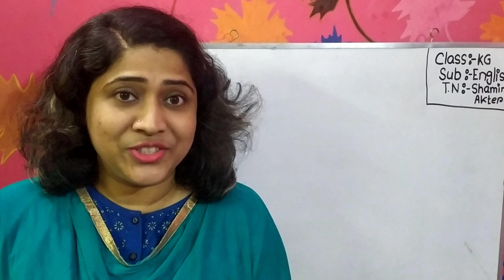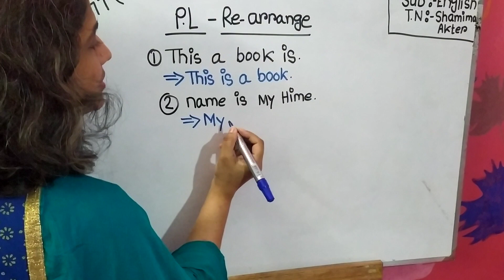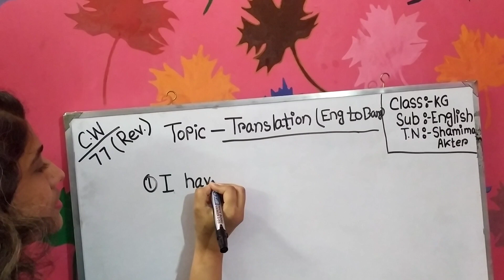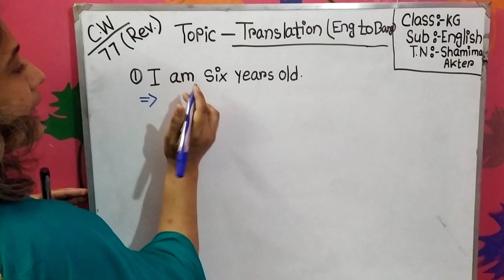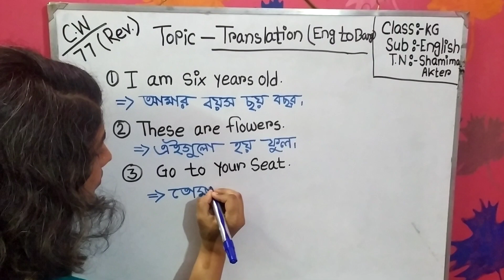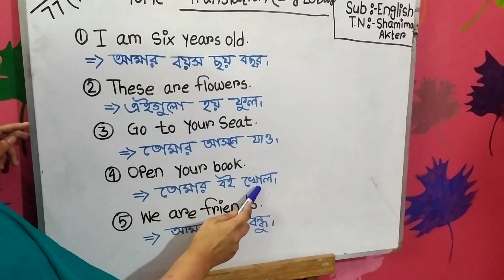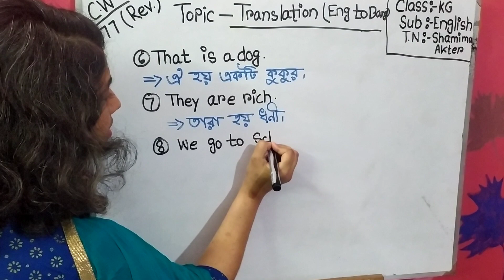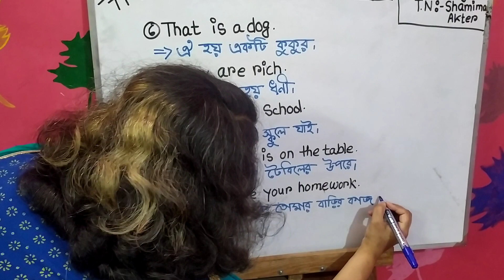KG(BM) English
Class- KG (BM), Sub: English, Topic: Translation (Eng To Bang), CW: 77(Rev.) TN: Shamima Akter.